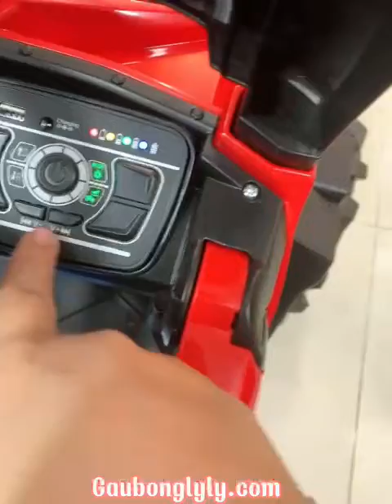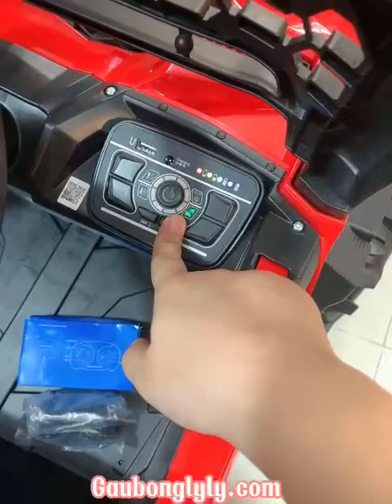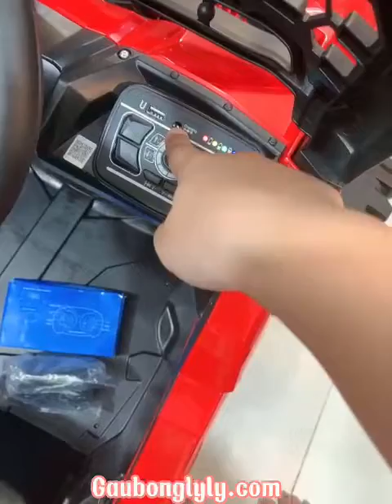Mẫu xe điện HSD800 dành cho các bé mẫu mã đa dang hấp dẫn đẹp mắt lắm nha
Mẫu xe_oto_điện_chân_ga_HDS_800, dành cho các bé
✔ Tính năng: 2 chế độ lái; chế độ nhún bập bênh; Số tiến - số lùi
✔ Chất liệu: Nhựa nguyên sinh bền bỉ, thân thiện với trẻ
✔  Bánh xe: 4 bánh nhựa, thiết kế kiểu dáng địa hình
👉Rep ib em để được tư vấn thêm ạ👈
📩 𝐓𝐮̛ 𝐯𝐚̂́𝐧 𝐯𝐚̀ 𝐜𝐡𝐚𝐭 đ𝐚̣̆𝐭 𝐡𝐚̀𝐧𝐠:
🌸Địa chỉ:
🌷64 nguyễn trãi, nha trang (shop đồ chơi)
🌷Số 1 nguyễn thị nghĩa, phường 2, Đà lạt (shop gấu bông )
🌷121a nguyễn trãi, nha trang (shop gấu bông )